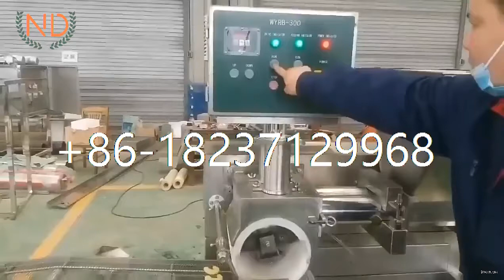automatic meat pie molding machine meat pie cutter radish potato pie forming making machine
1.The meat burger patties chicken nugget making machine machine is made of high quality stainless steel, which is wear-resistant and durable, and meets food hygiene standards.
3.Suitable for making hamburger patties, chicken nuggets, fish cakes, potato cakes, pumpkin cakes etc.
4.Thickness can be adjustable.